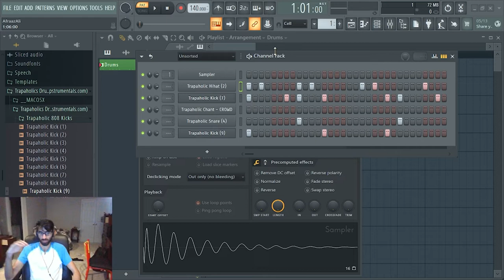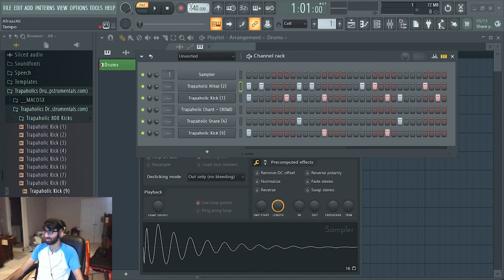Important message for video editors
--Timestamps--
00:00 Chapters